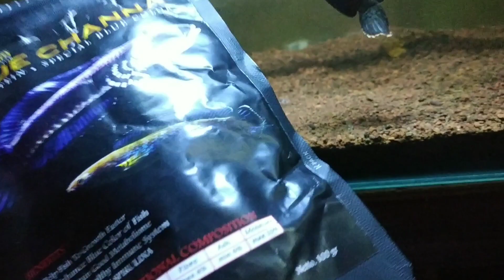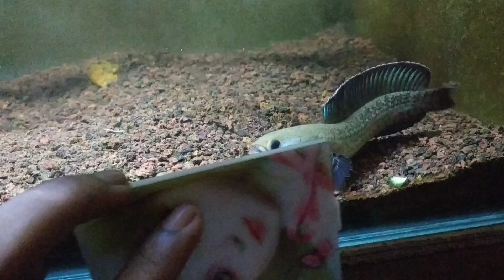update seminggu menggunakan pelet blue channa pada channa andrao saya